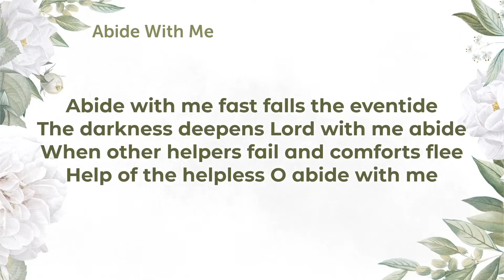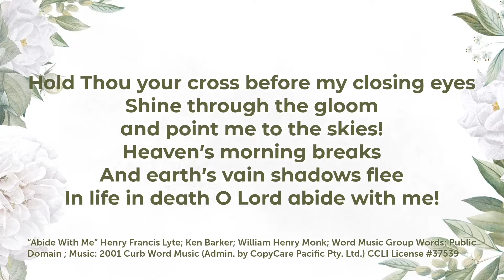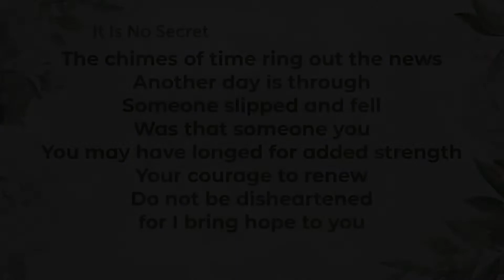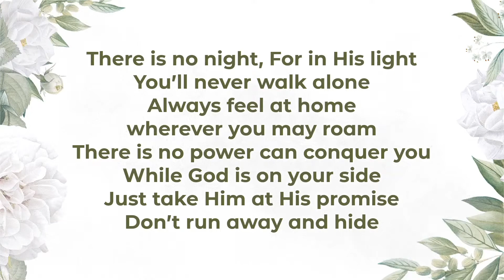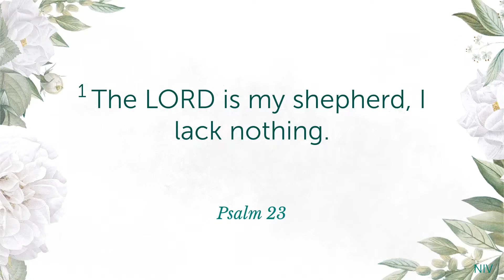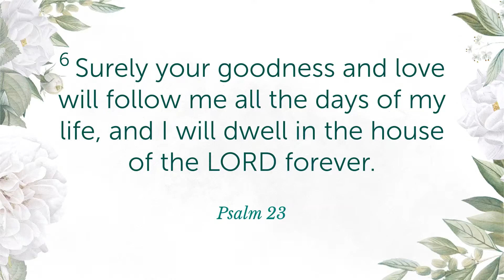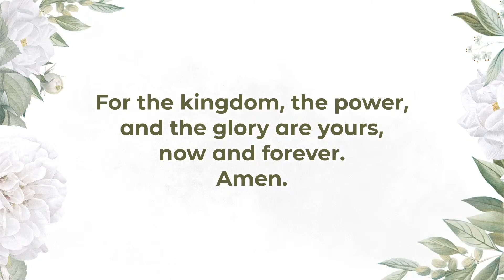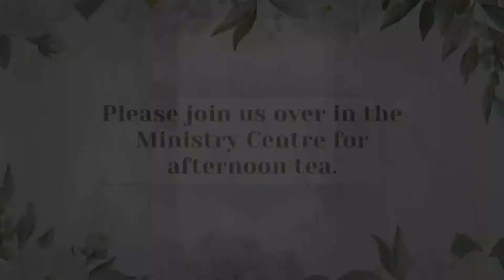Richard Swigelaar Funeral Service | 9th August 2022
Funeral of Richard Swigelaar | 09/08/2022